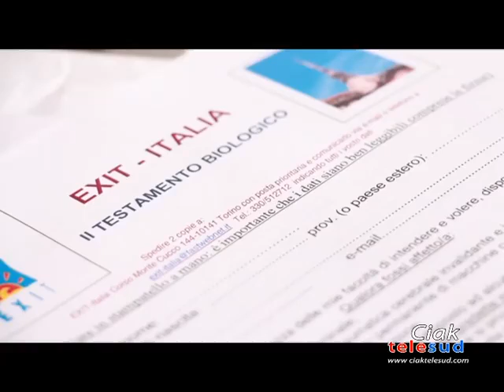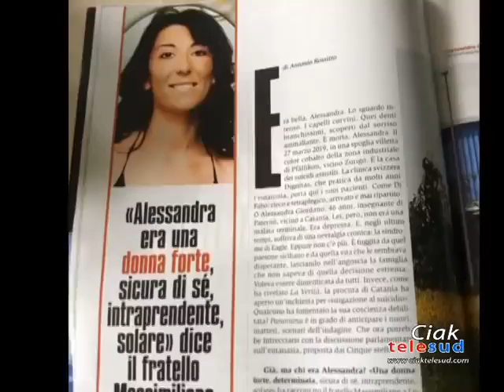ASSOLTO EMILIO COVERI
EMILIO COVERI, PRESIDENTE DI EXIT ITALIA, ASSOCIAZIONE PRO EUTANASIA, E’ STATO ASSOLTO PERCHE’ IL FATTO NON SUSSISTE, NEL PROCESSO IN CORSO A CATANIA, PER LA MORTE DI ALESSANDRA GIORDANO, MORTA CON LA PRATICA DEL SUICIDIO ASSISTITO, NEL 2019.